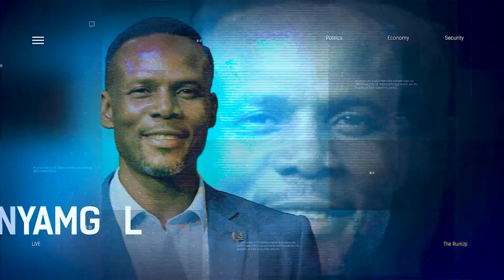The Nigerian Judiciary & Making Neutral Judgments Of Electoral Disputes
Barrister Justice Uhuegbu, Human Rights lawyer joined us to discuss.